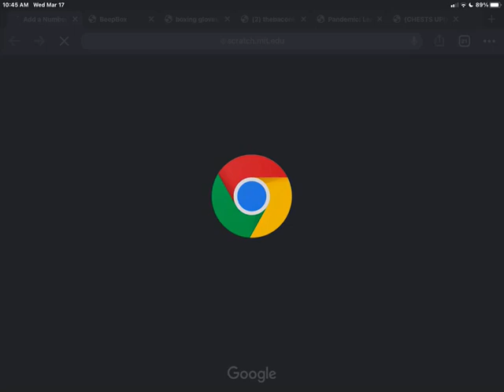Forty Three and Forty Four